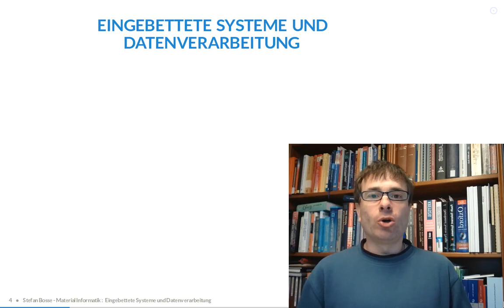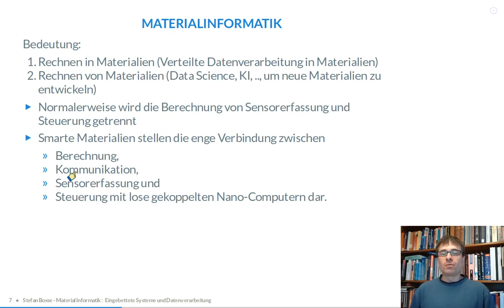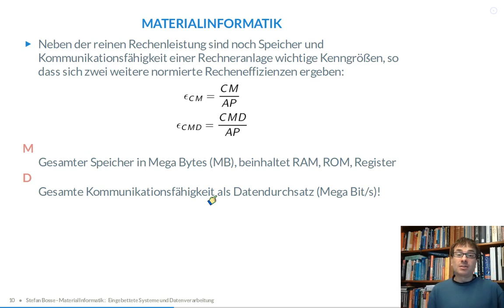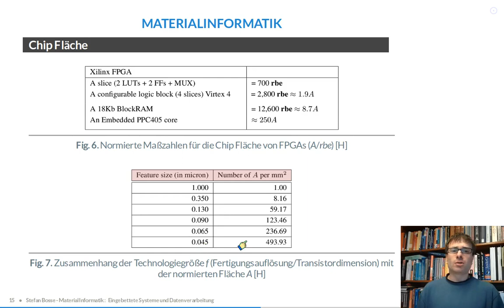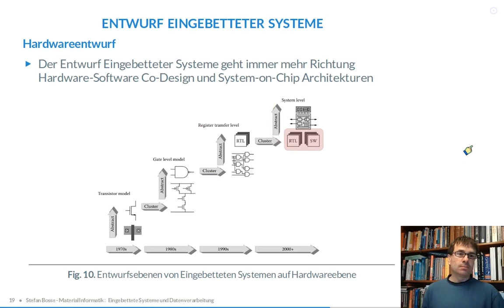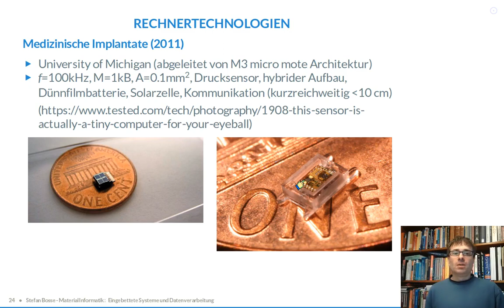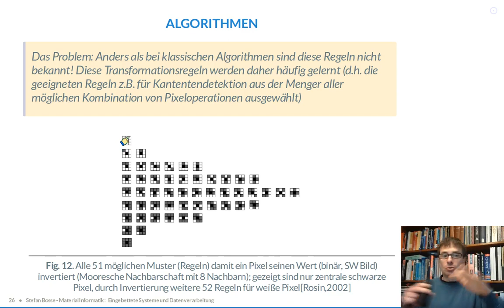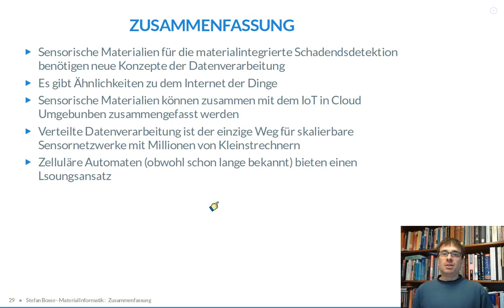PD Stefan Bosse - Materialinformatik: Rechnen in Materialien (2/2)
In diesem Vortrag wird die Informatik beleuchtet die für Datenverarbeitung und Kommunikation in sensorischen Materialien benötigt wird. Es geht weniger um Algorithmen, vielmehr um die Randbedingungen wie algorithmische Skalierung und die verteilte Verarbeitung von großen Datenmengen. Welche Anforderungen werden an die Rechner gestellt, die Größen für die Materialintegration im sub-mikrokubikmeter Bereich besitzen: Die "Nano" Computer! Teil 1/2

Stefan Bosse studierte Physik an der Universität Bremen. Er promovierte im Jahr 2002 zum Dr. rer. Nat. In Physik (Thema “Advanced Optical Laser Measuring Techniques”) an der Universität Bremen und habilitierte sich mit der Venia Legendi in Informatik im Jahr 2016 an der Universität Bremen mit seiner Habilitation zum Thema “Einheitliche verteilte Sensor- und Umweltinformationsverarbeitung mit Multiagentensystemen: Modelle, Plattformen und technologische Aspekte”.

Seit 2016 lehrt und forscht er als Privatdozent an der Universität Bremen, Fachbereich Informatik, und in den Jahren 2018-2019 als Interimsprofessor und Dozent an der Universität Koblenz-Landau, Fakultät Informatik, Institut für Softwaretechnologien. Seit 2020 ist er wissenschaftlicher Leiter in der interregionalen und interdisziplinären DFG Forschungsgruppe 3022 (Ultrasonic Monitoring of Fibre Metal Laminates Using Integrated Sensors), Teilprojekt 4 (Automated Model-free Damage Diagnostic).

Sein Hauptforschungsgebiet ist die verteilte künstliche Intelligenz im Allgemeinen und die Informationsverarbeitung in massiven parallelen und verteilten Systemen mit agentenbasierten Ansätzen kombiniert mit maschinellem Lernen und agentenbasierter Simulation. Ein breites Spektrum von Anwendungsgebieten und Bereichen wird angesprochen: Materialwissenschaften, Materialinformatik, Smart Materials, IoT, Produktionstechnik, Sozialwissenschaften, Crowd Sensing, Geowissenschaften.